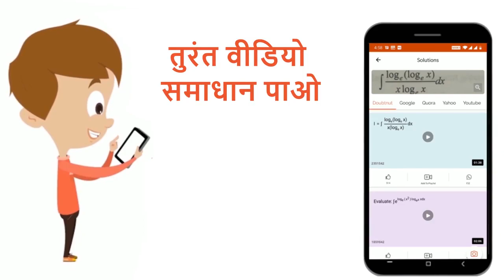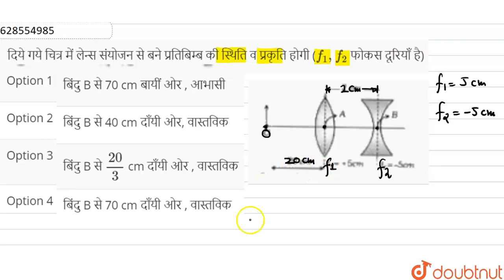दिये गये चित्र में लेन्स संयोजन से बने प्रतिबिम्ब की स्थिति व प्रकृति होगी (f_(1),f_(2) फोकस दूर...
दिये गये चित्र में लेन्स संयोजन से बने प्रतिबिम्ब की स्थिति व प्रकृति होगी (f_(1),f_(2) फोकस दूरियाँ है)
Class: 12
Subject: PHYSICS
Chapter: किरण प्रकाशिकी
Board:NEET

👉 Have Any Query? Ask Us.